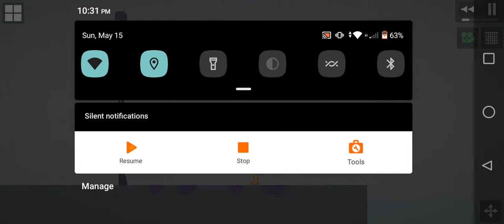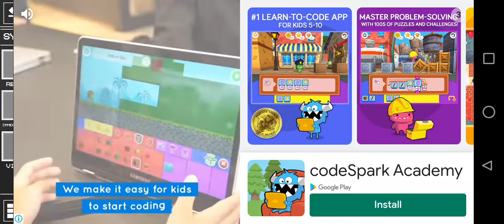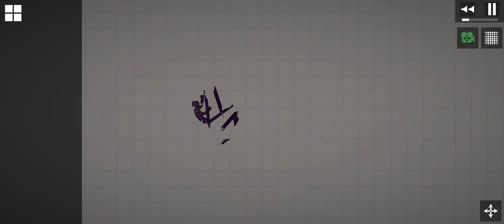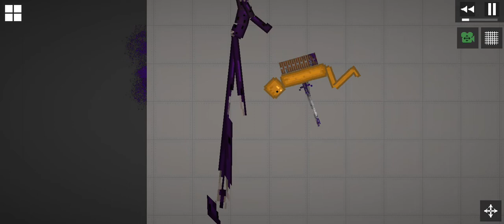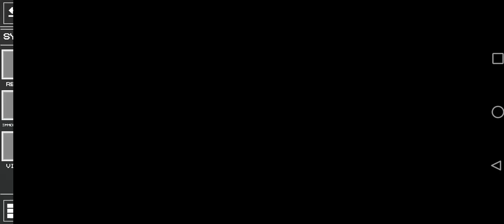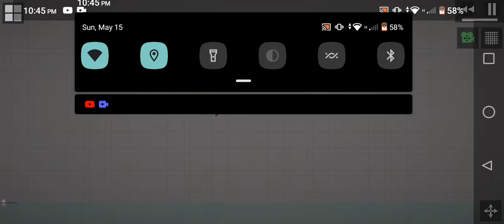SPIDER FAMILY VS CALIX FAMILY